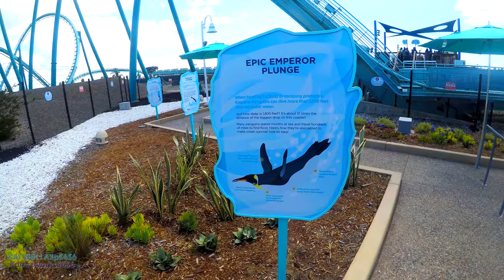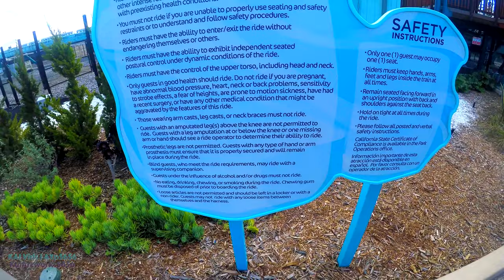[4K] Emperor On-Ride (3 Seats) and Entrance to Exit Queue POV Dive Coaster | SeaWorld San Diego 2022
Longer title: [4K Ultra-HD] Emperor | On-Ride (Ft. Front Row and 2 Back Row perspectives), Entrance to Exit queue, Off-Ride shots, and Ride Operations POV Bolliger and Mabillard (B&M) Dive Machine Roller Coaster at SeaWorld San Diego (3/6/2022 aka one of the Passholder Preview Days)

Timestamps:

Title + Entrance and Plaza walkthrough-0:00

Queue, Facts about Penguins signs, and Off-Ride shot 1-1:32

Station walkthrough-3:09

Off-Ride Shot 2-4:18

Ride Operations-5:23

Entering a vehicle in front row-7:57

On-Ride POV (Front Row)-9:30

Ride Operations Part 2-12:05

Entering a vehicle in back row-13:02

On-Ride POV (Back Row; Edge Seat)-14:25

On-Ride POV (Back Row, Middle Seat and Sunny Day)-16:36

Ride Operations Part 3 + Off-Ride Shot 3-19:20

Exit + Off-Ride shot 4-21:36

"Outro"-23:09

Emperor is an upcoming Bolliger & Mabillard Dive Coaster originally planned for a 2020 opening at SeaWorld San Diego. Because of the COVID-19 pandemic, plans for opening the coaster were pushed back to 2021 before a final opening date of March 12, 2022 was announced.

History
On January 5, 2019, SeaWorld San Diego announced that a new Bolliger & Mabillard Dive Coaster would be coming to the park. The ride would be named Mako. At IAAPA, it was announced that Mako would be changed to Emperor. Instead of being themed to sharks, the ride would now be themed to penguins. Emperor is the first floorless Dive Coaster in California and the second Dive coaster in California after HangTime at Knott's Berry Farm. Emperor is located on the East side of SeaWorld San Diego and its Ride pavilion will be accessible via pathways that would normally bring you to Journey to Atlantis. On August 25th, 2021, SeaWorld announced that Emperor would open sometime in March 2022. On January 20th, 2022, SeaWorld announced that Emperor would open on March 12, 2022.

Track Layout
The Track layout for Emperor is simple. Guests will leave from the station and begin the 150ft lift hill climb and turn to its drop where it will hold riders for 3.5 - 4 seconds. It will then drop riders 60 ft at a 90 degree angle into its first inversion, a 123ft Immelmann loop which over laps the drop and then flows into its 2nd inversion, a hard over banked turn that will turn riders upside town as they go into another element which can be classified as an inversion but will not entirely invert riders, this element flows into the last element of the ride which is a corkscrew which then leads into a turn and then into a ramp to the station where the train repeats this cycle over again. The ride time estimation of each cycle from leaving and returning to the station is approximately 1 minute and 10 seconds though this is estimated and not confirmed by the park.

Location - SeaWorld San Diego
Park section - Emperor Pavilion (East)
Coordinates -32.7640°N 117.2224°
Status - Finished
Soft opening date - March 2, 2022

General statistics
Type - Steel
Manufacturer - Bolliger & Mabillard
Designer - Bolliger & Mabillard
Model - Dive Coaster
Inversions - 4
Duration - 1:10
Capacity - ~700 riders per hour (Estimated) riders per hour
Height restriction: 52–78 in (132–198 cm)

Get ready for a 14-story, 90-degree drop, three thrilling inversions, and top speeds of 60 miles per hour!

Emperor, the tallest, fastest, and longest dive coaster in all of California, will open on March 12. Get ready to plunge 90 degrees and soar up to 60 miles per hour through exhilarating loops on this exciting Emperor penguin-inspired thrill ride, feeling your feet dangle above the track on the state’s only floorless dive coaster! One of the most anticipated rides of 2022!

Credit to SeaWorld San Diego website for the additional details

Recording date: 3/6/2022 (One of the Padsholder Preview Days of Emperor before opening to the public on 3/12/2022)